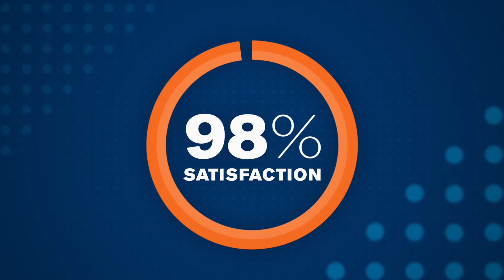BMA 2021 Television Ad: "Ready" (15-second version)